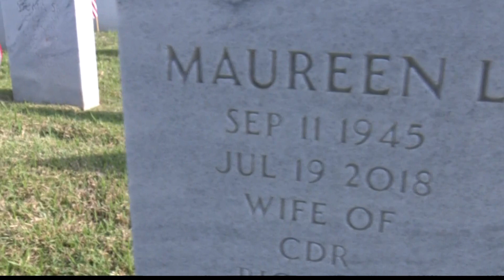Honoring those who lost their lives protecting our freedom on Memorial Day at Jacksonville National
Volunteers at Jacksonville National Cemetery spent the morning making sure service members buried there will be taken care of this Memorial Day.